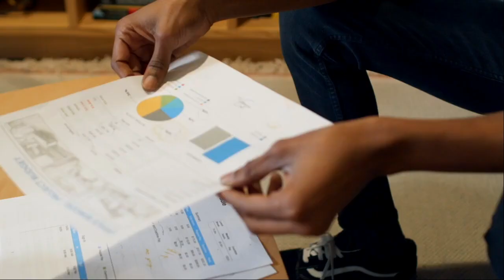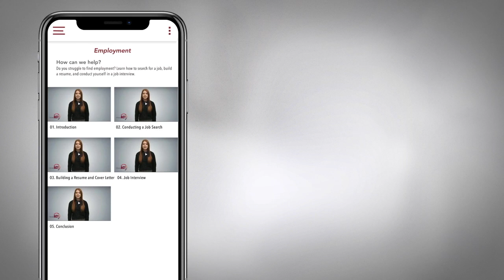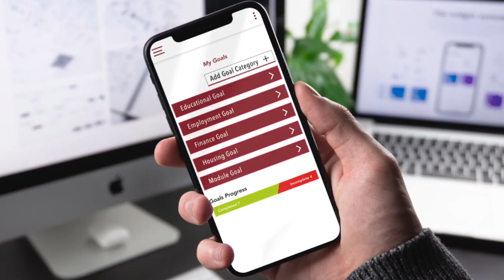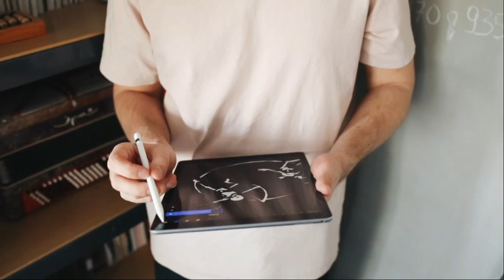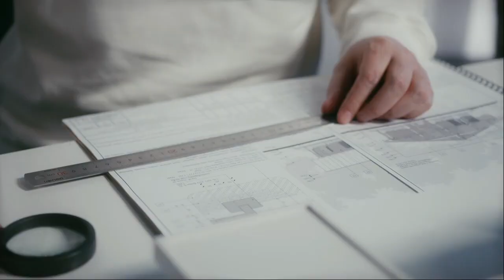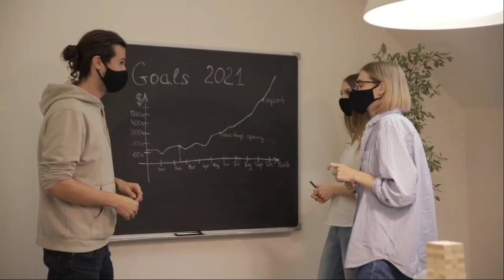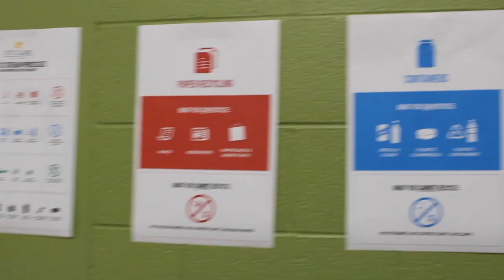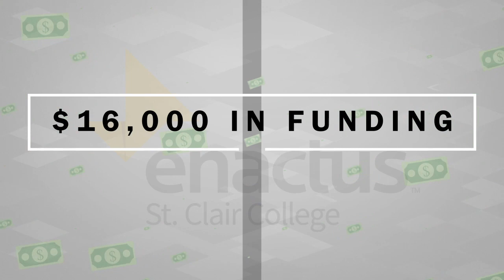Nationals-St. Clair College